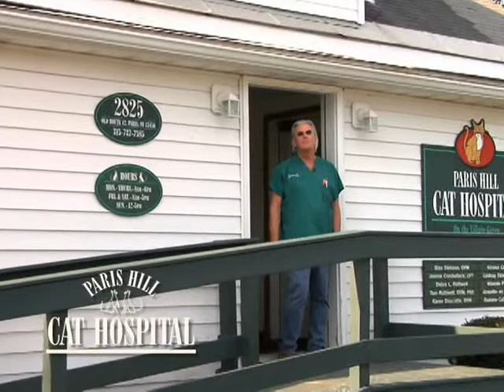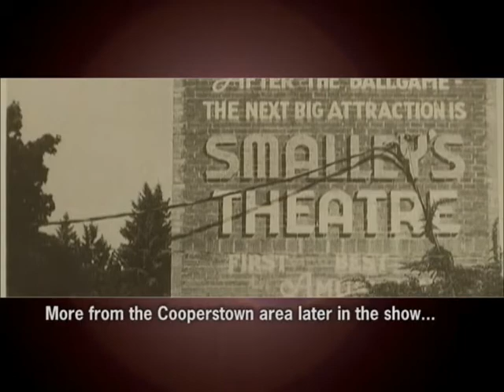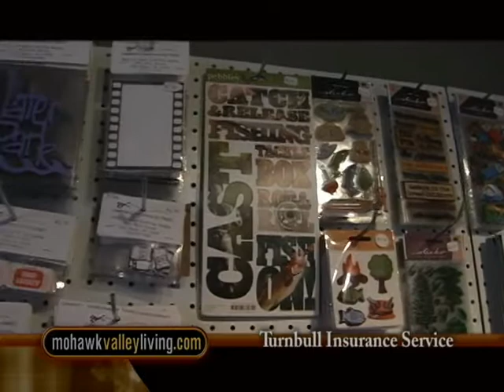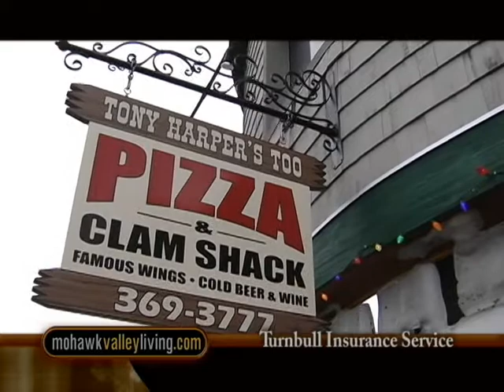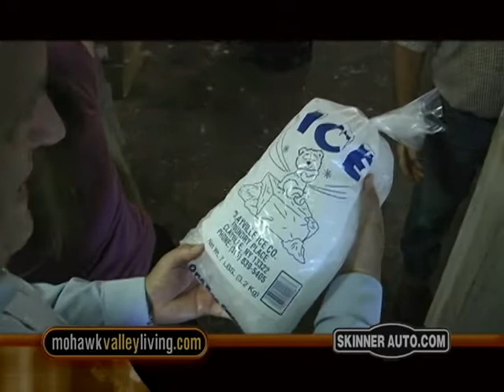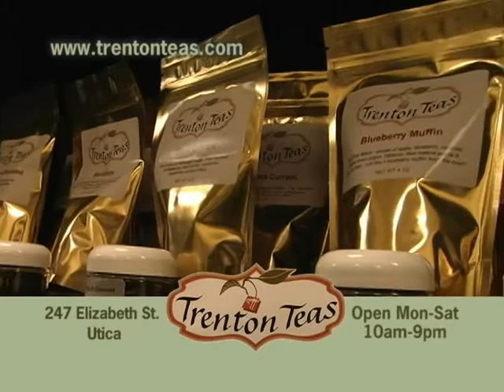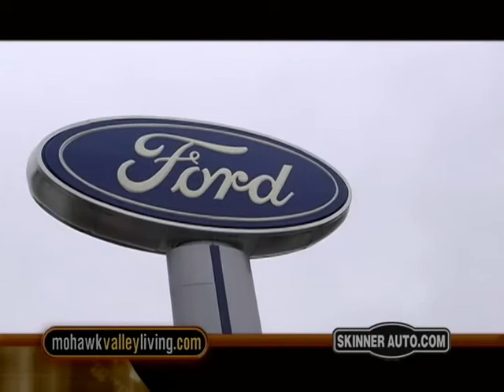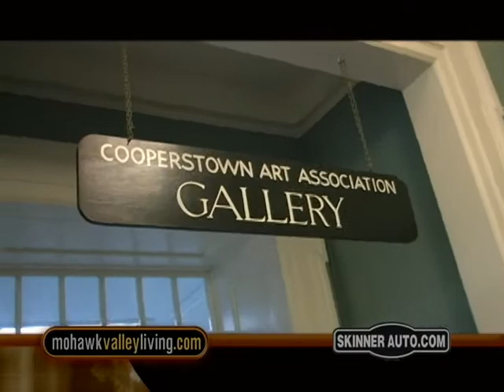Mohawk Valley Living #326 Old Forge, Cooperstown Visits